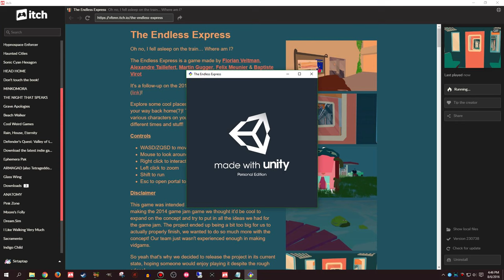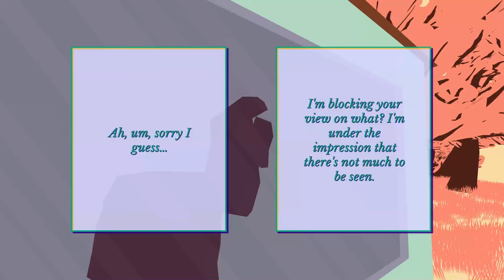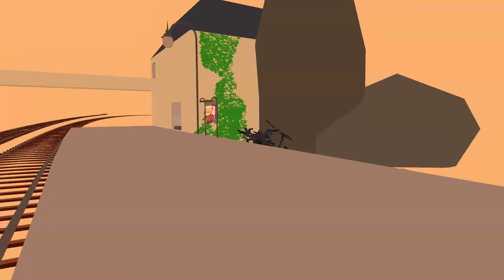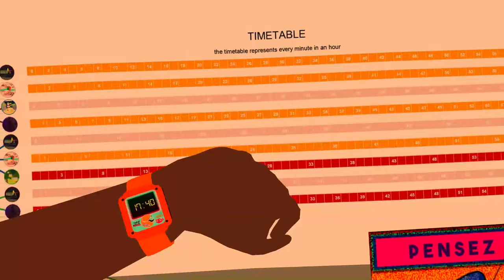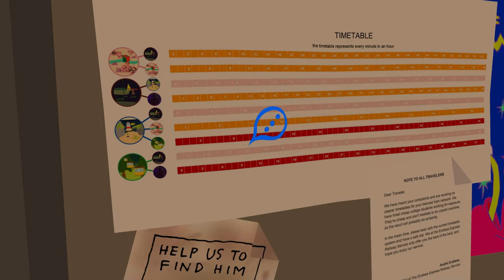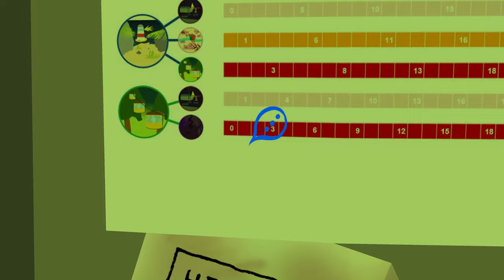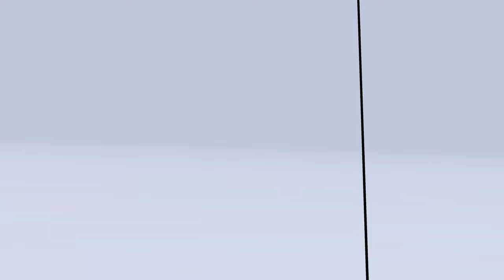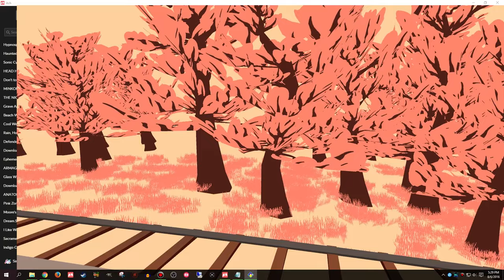Let's Play Endless Express | The anxiety and joy of being lost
Initially stressful but ultimately relaxing, in retrospect the gameplay curve perfectly matches the intent.